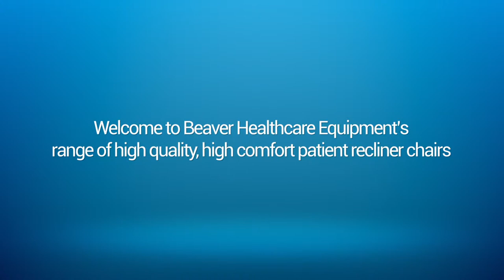Beaver Healthcare medical chair edit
3D presentation showing the advantages of one of Beaver Healthcare's medical recliner chairs.